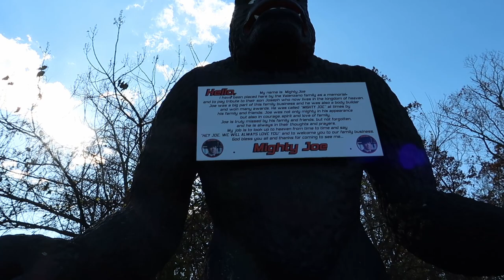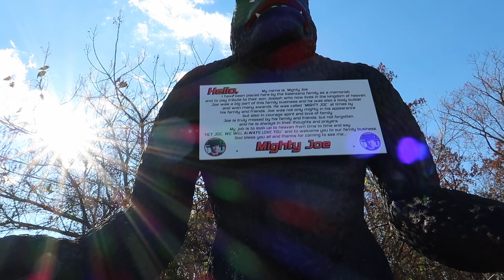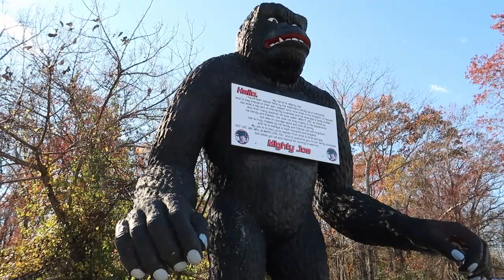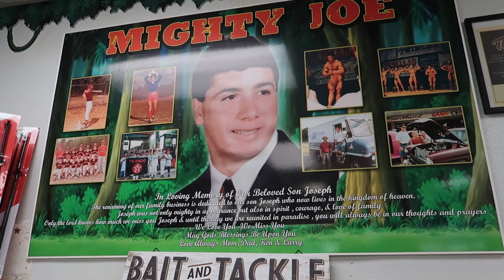Mighty Joe Gorilla Statue - Shamong NJ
This huge gorilla statue was once a part of an amusement center in Wildwood NJ. It is now home in Shamong NJ as a tribute to a lost loved one. Join me as I visit this really cool roadside attraction!